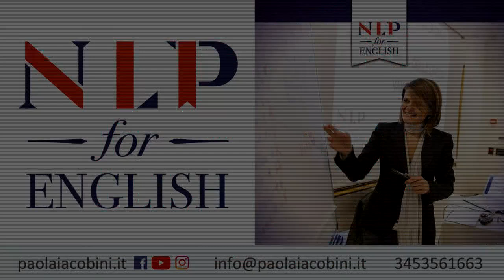Maestro Di Dietrologia: contraddizioni della democrazia diretta